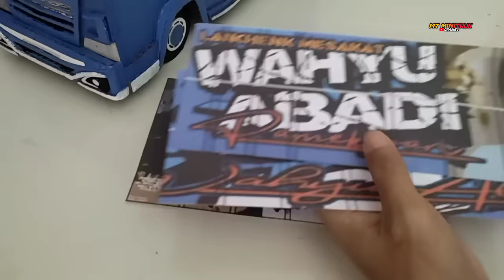MEMBUAT MINIATUR TRUK WAHYU ABADI NEW BOKONG SEMOK BISA OLENG DARI KARDUS || HANDMADE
Halllo man teman Sesuai dengan requesan kalian...👍👍video kali ini saya membuat miniatur truk wahyu abadi 01 dan bisa oleng 👍👍👍 caranya mudah bisa kalian ikutin cara saya di video ini,,buat kalian yg bru di chanel MT MINITRUk jngan lupa dukung chanel ini dengan cara subscribe like dan koment👍🙏🙏

Bahan: kardus,triplek,kawat,karton,lem bakar,cat air dan cat semprot
Alat : spidol snowman,penggaris,gunting,cutter dan lem tembak

Terimaksihh...👍🙏🙏